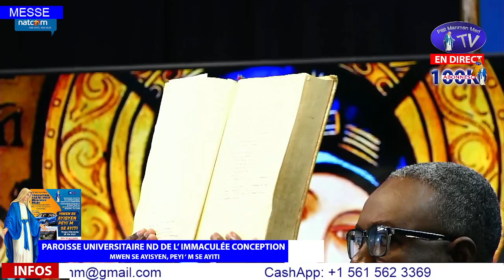Vendredi 24 Mai 2024 - Messe du 24ème jour de la Trentaine à la Vierge Marie